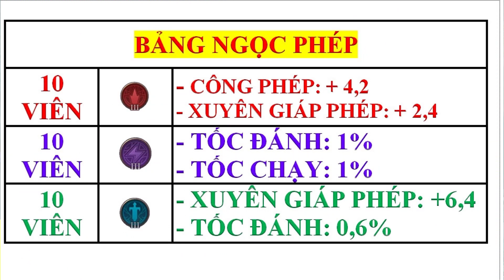ZATA MÙA S4-2023 | CÁCH CHƠI - LÊN ĐỒ - BẢNG NGỌC ZATA LIÊN QUÂN MÙA MỚI NHẤT SIÊU MẠNH | HD GAME 76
Zata là vị tướng pháp sư mạnh trong game Liên Quân Mobile, Top 1 Zata sẽ Hướng Dẫn Cách chơi Zata, Lên đồ Zata, Bảng Ngọc Zata mùa mới mạnh nhất trong game Liên Quân Mobile cho anh em leo top Zata hoặc leo rank cao thủ, chiến tướng cực kỳ dễ nhé! Hãy xem hết Cách Chơi, Lên Đồ, Bảng Ngọc Zata Mùa Mới S4-2023 Mạnh Nhất để trở thành Top 1 Zata nha anh em!
👉 BẢNG NGỌC PHÉP:
Ngọc Đỏ: Lắp 10 Viên: Công phép +4,2 và Xuyên giáp phép + 2,4.
Ngọc Tím: Lắp 10 Viên: Tốc đánh +1% và Tốc Chạy +1%.
Ngọc Lục: Lắp 10 Viên: Xuyên giáp phép +6,4 và Tốc đánh 0,6%.
Giờ đăng video: 18h00' hằng ngày.
Kênh làm về GAME LIÊN QUÂN MOBILE. Là kênh hướng dẫn cách lên đồ, bảng ngọc chuẩn, cách farm rừng và cách đánh của tất cả các vị tướng Liên Quân Mobile.
Bản Quyền thuộc về HD GAME 76. Nghiêm cấm các tổ chức cá nhân Reup dưới mọi hình thức!